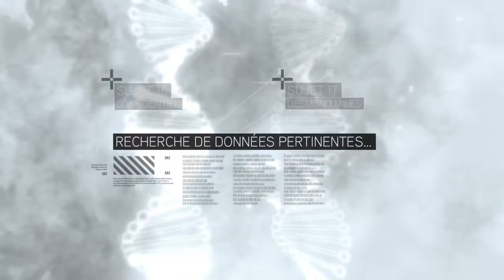Assassin's Creed The Ezio Collection 2-Let's play #1 [Fr]